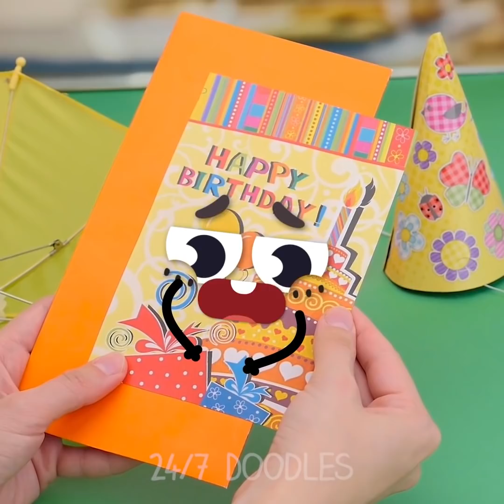HOW CAN THESE GLAMOROUS FRUITS AND ROMANTIC THINGS SURVIVE ON THIS STRANGE PLANET? - 24/7 DOODLES